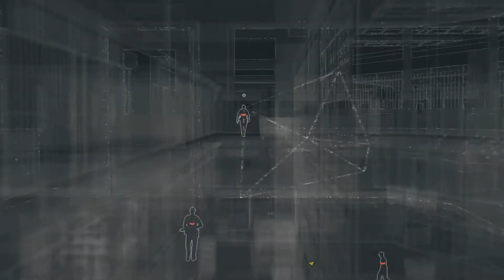Watch Dogs Gameplay Part 9: Dressed In Peels Walkthrough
Mission Synopsis:

Aiden walks into the police station and promptly gets arrested.  He must first escape his cell by hacking some cameras.  He hacks the security cameras to locate the survivor in the exercise yard.  He finds Raul in the basement so he confronts him after taking some corrupt guards.  After threatening him with a longer prison term, Aiden must escape the prison and lose the police.